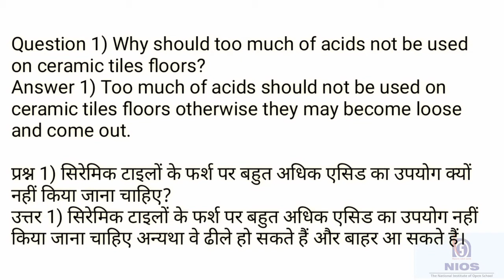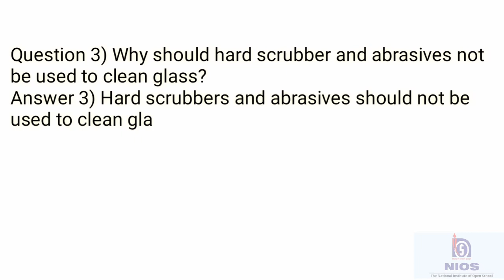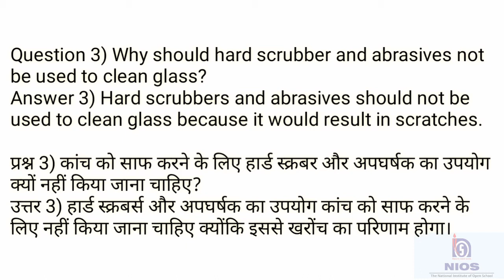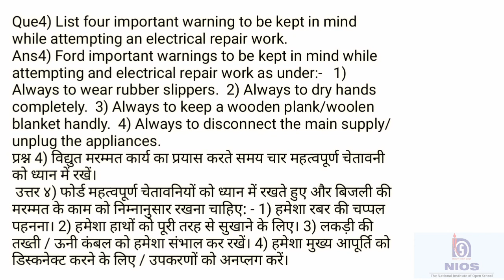NIOS | Home Science (Ch-30) | Class-12th| Senior Secondary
Like Kijiye Video Ko
Share Kijiye Video ko Apne Sabhi Nios Ke Students ko

AND KUCH
QUESTION PAPERS HAIN JO KI AAPKE KAAM KE HAIN KAAFI👇

THANKS☺